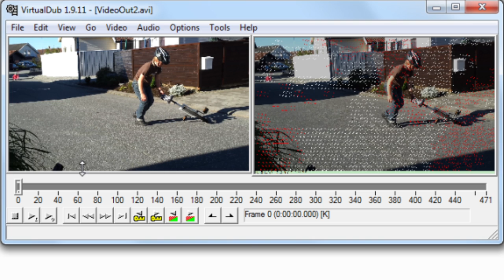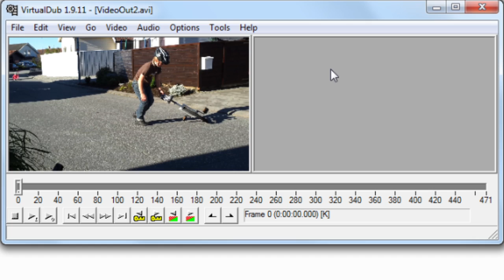VirtualDub and Deshaker tutorial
1. Open your video file.
00:01

2. Add the deshaker filter, pass 1, and run a video analysis. This will analyze and generate movement data for your video.
00:07

3. Remove the pass 1 filter and add the pass 2 filter. This will make the actual frame movements according to data from the pass 1 filter.
00:38

4. Check your video. Make adjustments to settings on pass 2 filter if needed.
01:00

5. Save your video.
01:23